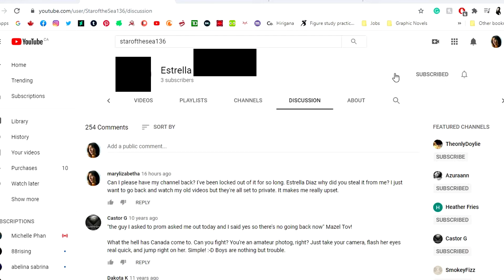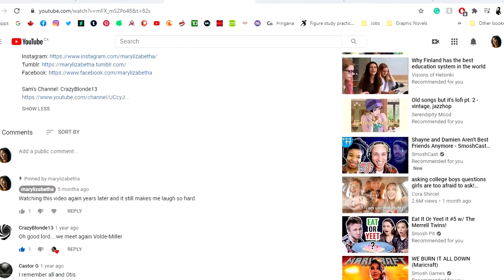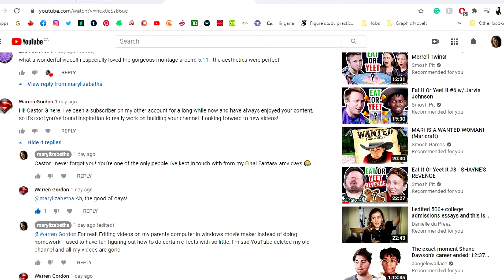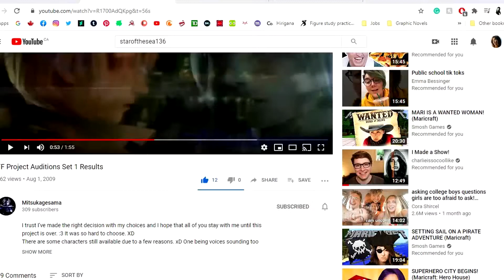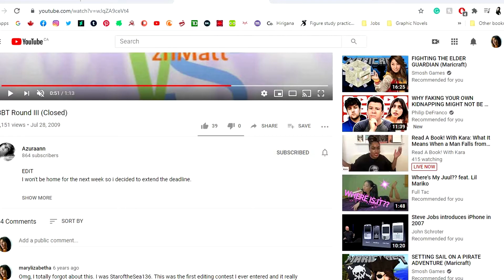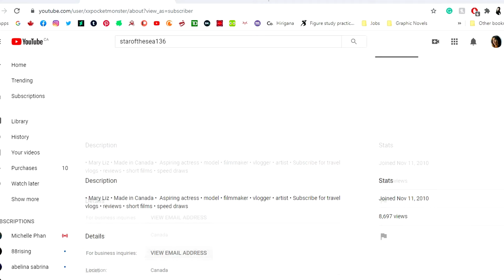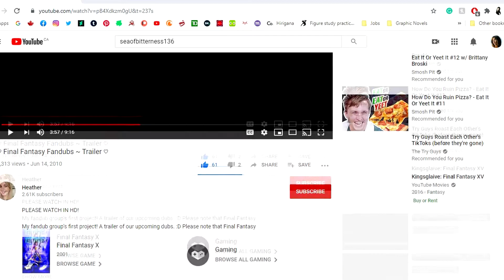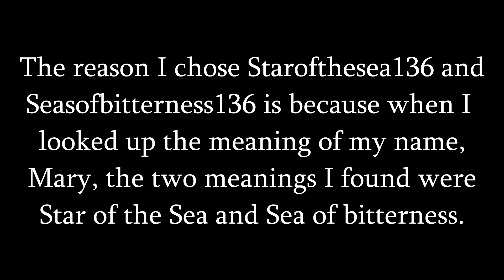MY YOUTUBE CHANNEL WAS STOLEN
My first YouTube channel was stolen by a cosmetics company in Colombia. I don't understand why they hacked a YouTube account from a teenager to post their weird promotional videos rather than just creating their own account. Everything about this is so sketchy to me. I am reeling. I was really emotional when I recorded and edited this video. I had to sit on it for two weeks before uploading it because I wasn't sure if I should. I'm feeling better now though. I don't think I will ever get my old channel back but I was talking to my friend about it and they made a point about the principle of it, that it's fine to report it because I was done wrong. Also just because of my age when they did it to me. I was still a teenager and that makes it feel even more sleazy to me. It's worse because it's a company and not just an individual person. Maybe! I'm still like not 100% on that and don't want to drag an individual's or company's name through the mud just in case. Which I state in the video as well.

Like I said in the video, please don't send this girl any harassment. I know that you'll be able to see her face and her name if you go to my first channel but I didn't show it in the video because I didn't want it to be recorded in case later she takes her picture and name off the channel if this blows up (which I doubt it will) so that she can protect her identity. Because like I said in the video I don't know if she's actually the one running this channel or if she's the one who originally stole it. I still have it recorded in screenshots as evidence if I can ever do something about this but I don't want anyone to take screenshots to use them maliciously. She could have been given the channel by the company. The company could be innocent too. That's the thing. I don't know who actually stole it from me. So please, if you do try to help me bring attention to this, don't harass the individual or post their picture or name around.